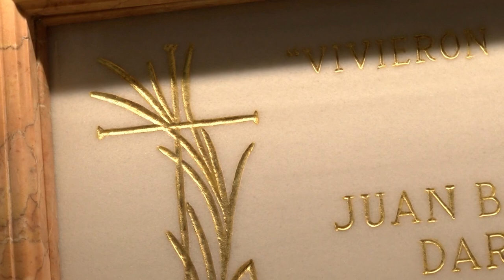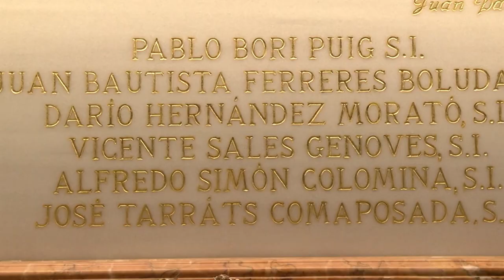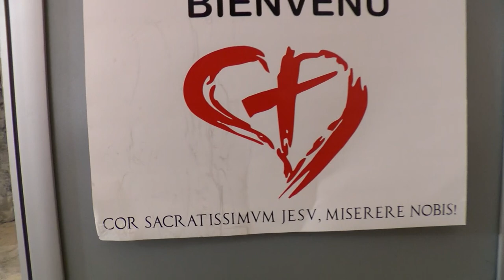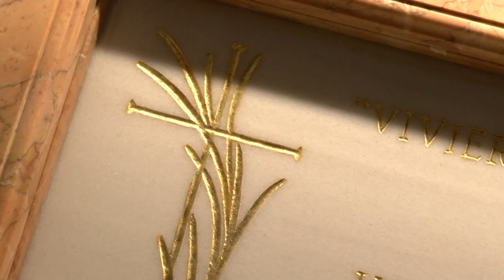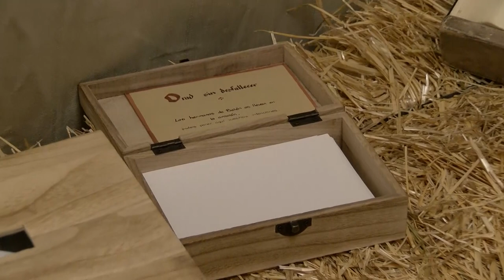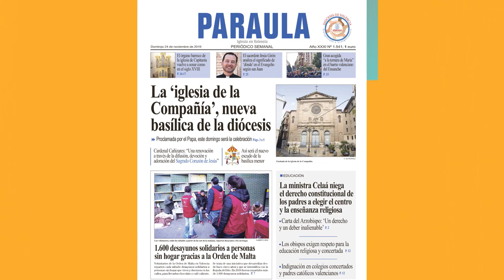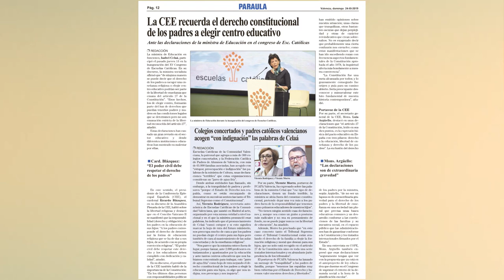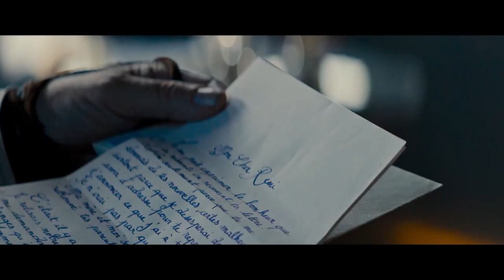La nueva basílica en Valencia del Sagrado Corazón de Jesús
El papa Francisco ha concedido el rango de basílica a la iglesia del Sagrado Corazón de Jesús. Su rector, Luis Miguel Castillo, nos explica cómo es este insigne templo y los motivos que han llevado a ser proclamado basílica.